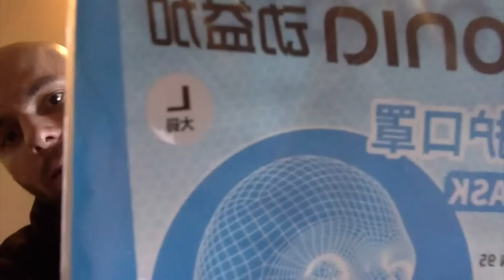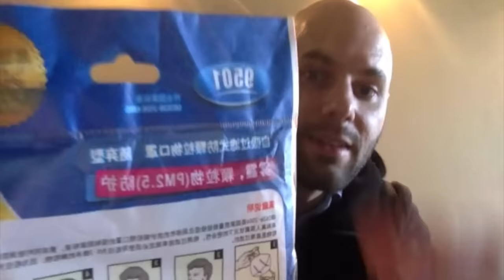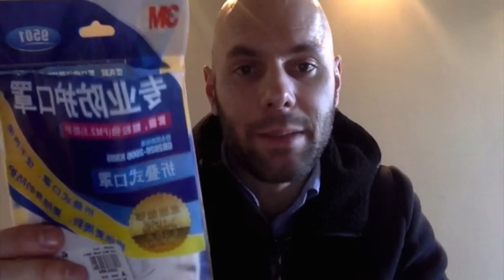How to survive China's Air Pollution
What kind of face mask should you be using to combat the air pollution in Beijing, Shanghai, and many other cities in China.

Use this site to check your cities' air quality.